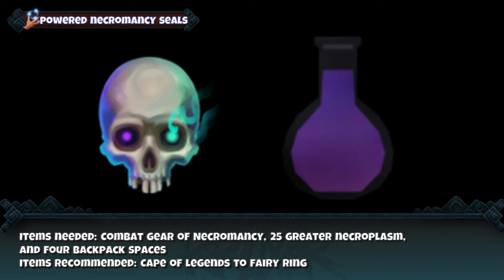Kili's Knowledge VII - Tier 90 Necromancy Tank Armor | Runescape 3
This one is a big one, so took me a while to compile all of this, my video editor nearly stopped working! :)

Lets get some Tier 90 Necromancy Gear!